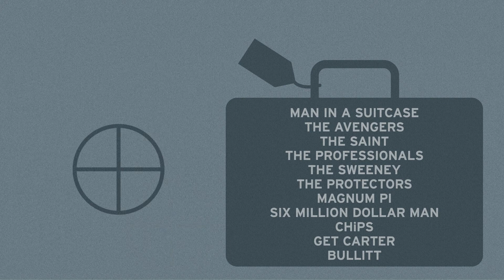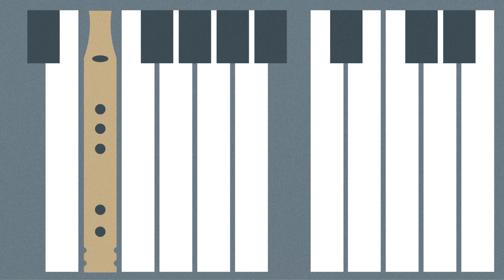London Music Works event promo (new 2016 version)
Animation put together to promote a live music event by London Music Works - an updated 2016 version from the original 2013 video, which can be viewed